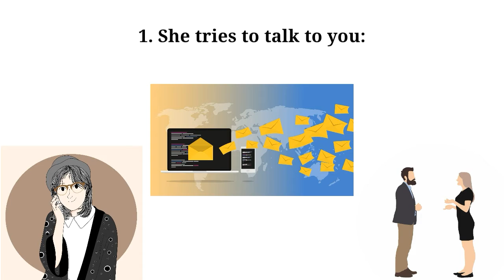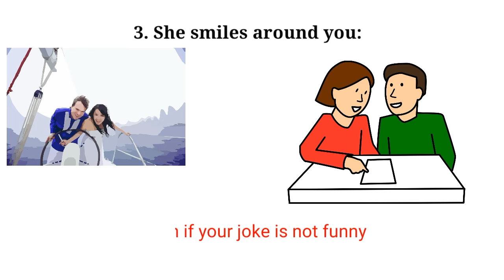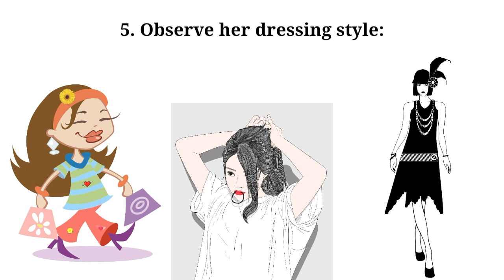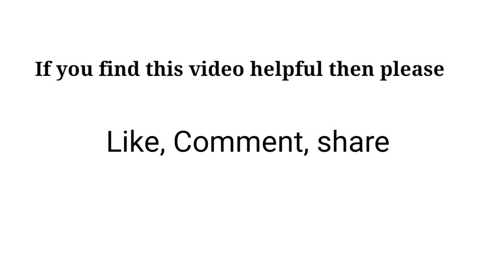How To Know If A Girl Likes You | For Boys | Sushmita Banerjee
Hi, I'm Sushmita Banerjee. This video is about finding out if your crush likes you or not.You have a crush or more than one 😜 but you don't know if the girl likes you or not. So you hesitate to tell her. And maybe because of that you are still single and some other guys are taking your girl. But what if you know about her feelings! Then your girl is gonna be yours only. So I have discussed some of the points to test her feelings for you.